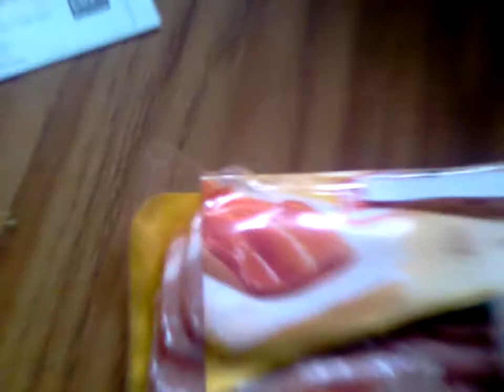cooking with upmike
Upmike and datamike kick it and eat food.